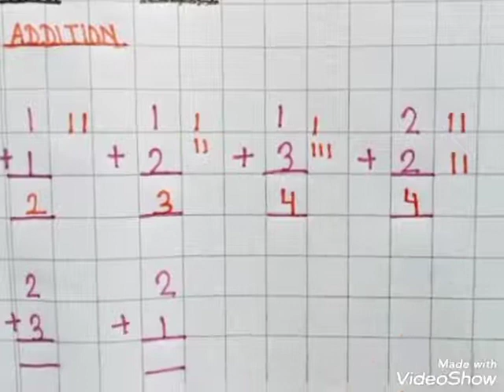LKG MATHS ADDITION